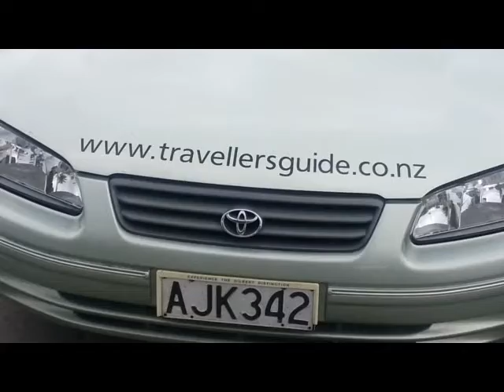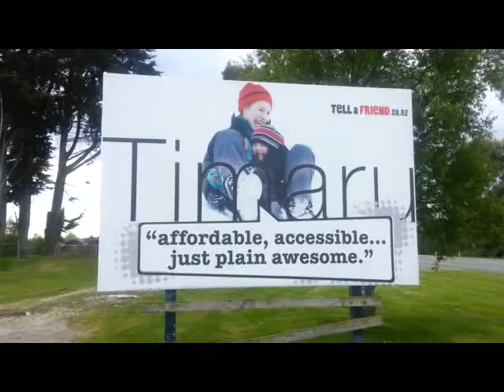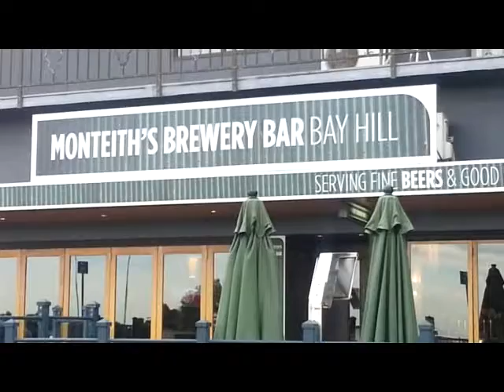The Worlds Best Kept Secrets - Ron E Bishop Timaru NZ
In the centre of the South Island on the East Coast of New Zealand is a seaside holiday resort called Caroline Bay. The General Manager of Timaru Tourist Promotions Limited Mr Ron E Bishop takes a close look at why there are no people on Caroline Bay. After 20 years or more of trying to promote the City of Timaru Ron is convinced that the reason the tourists are  by passing Timaru is because of the attitude of the local business owners and the Timaru District Council who provide no funding to privately owned promoters.